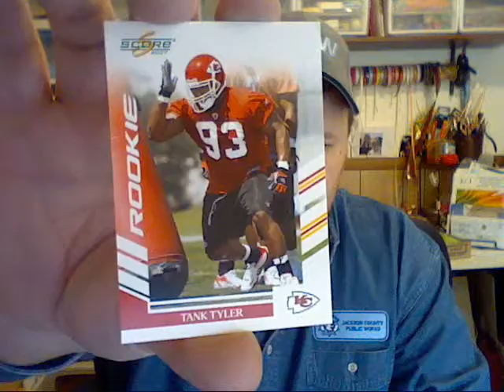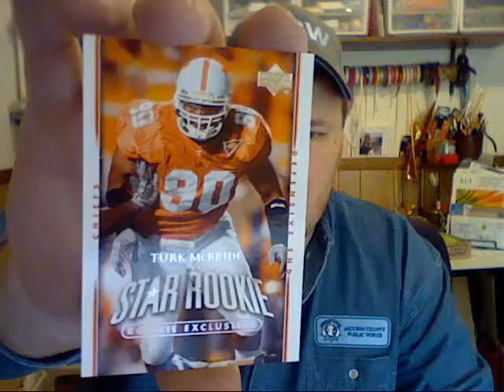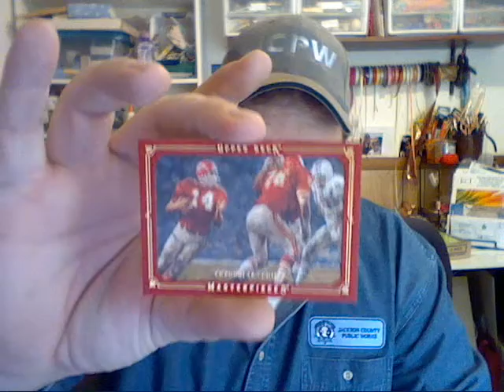Mail Day- Chicagofanjason & Tkngbcksndy710